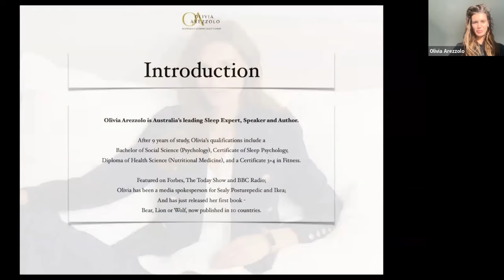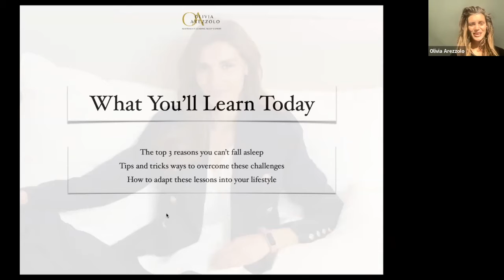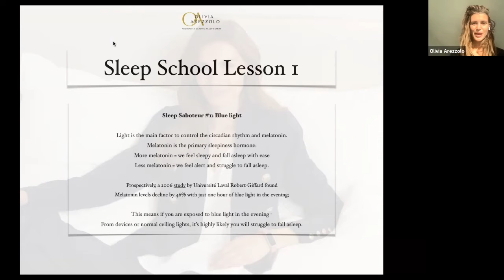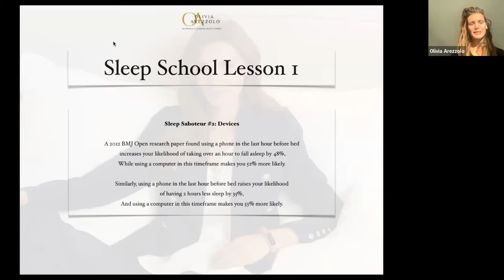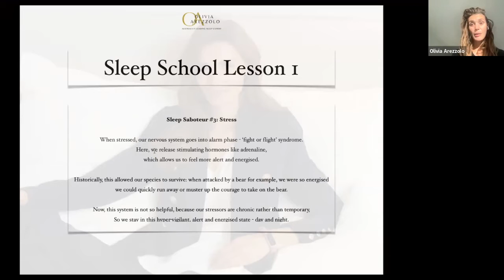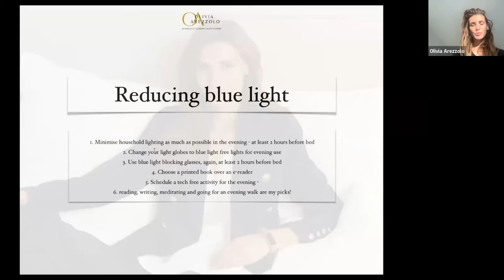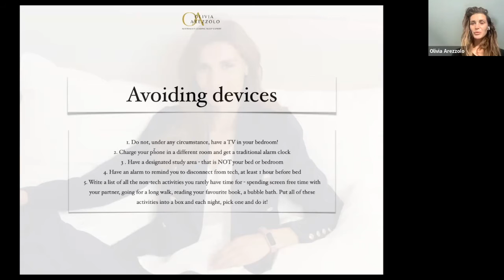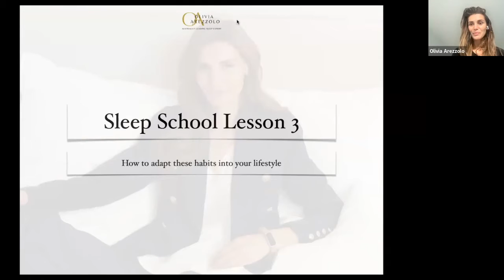Sleep Saboteurs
Ever wondered if some of your daily habits are negatively impacting your sleep each night? In this live event Drop Bio health was joined by Sleep Expert Olivia Arezzolo, to uncover which of our daily habits may be directly sabotage our quality of sleep each night.

The webinar will equip you with the tools to ensure this good night’s rest by covering the ‘Do’s & Don’ts’ of sleep, and the time leading up to it. Allowing you to implement tips and simple changes in your own daily habits, which will further ensure nothing is standing in your way of a quality night’s sleep each and every night. ‍

KEY TAKEAWAYS
-Do’s & Don’ts in your sleep routine
-How habits impact sleep
-How to overcome sleep saboteurs
- Examples of sleep saboteurs
-The guide to getting a good night’s sleep

ABOUT SPEAKER
Olivia Arezzolo is Australia’s leading Sleep Expert, Speaker and Author. After 9 years of study, Olivia’s qualifications include a Bachelor of Social Science (Psychology), Certificate of Sleep Psychology, Diploma of Health Science (Nutritional Medicine), and a Certificate 3+4 in Fitness. Featured on Forbes, The Today Show and BBC Radio; Olivia has been a media spokesperson for Sealy Posturepedic and Ikea; And has just released her first book - Bear, Lion or Wolf, now published in 10 countries.‍